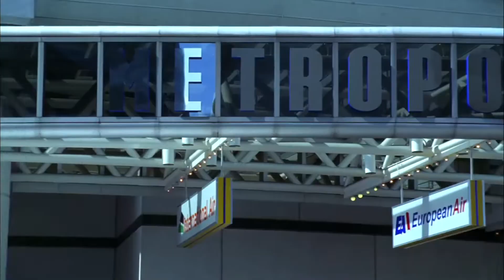Smallville Season 3 Finale Lana goes to Paris